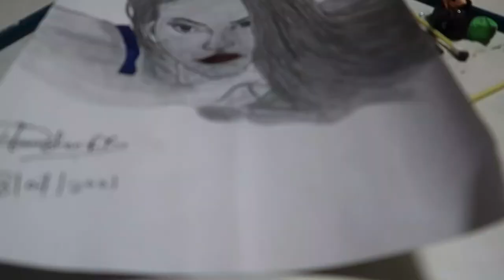PORTRAIT DEMET OZDEMIR AN TURKISH ACTRESS VLOG #090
"boAt Airdopes 441 !! Go with the Perfect One !! 🎧🎧"
You can buy from Below Link :-
boAt Airdopes 441 TWS Ear-Buds :-

Moto Camera : Sj cam 6 legend  best camera

Bike : Yamaha R15S
Vlogging Cam : Mobile Camera
Music Credit - Youtube

Demet Özdemir | Erkenci kus |
portrait drawing demet ozdemir